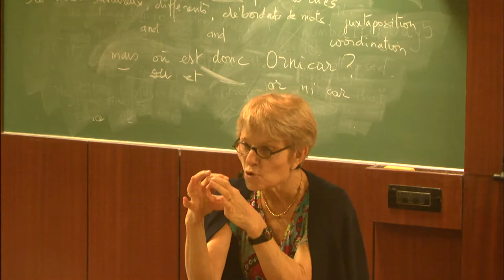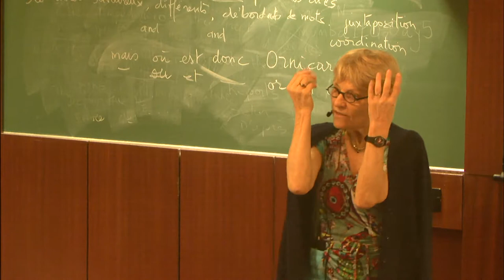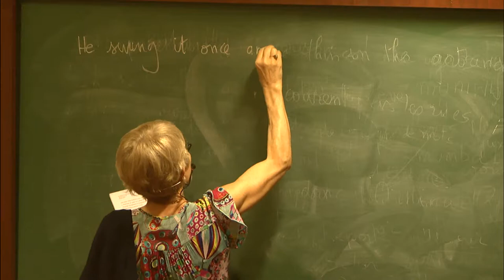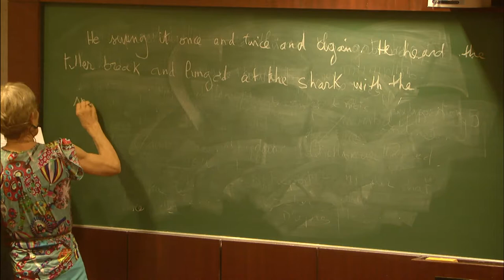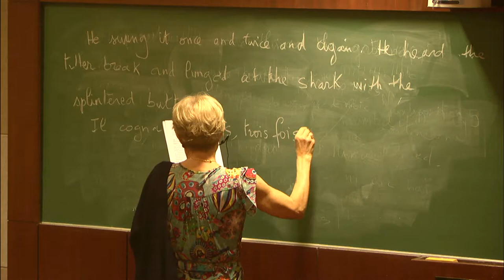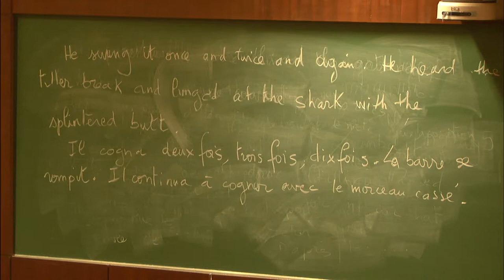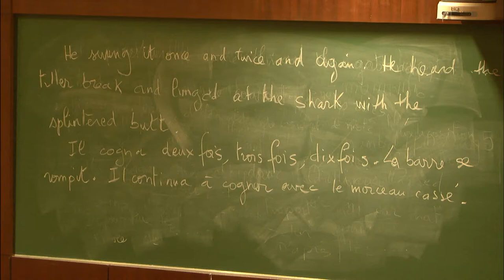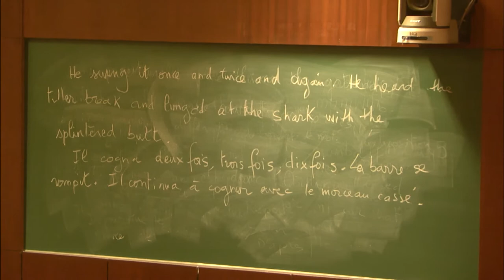GIAN French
Day 1

Video 2